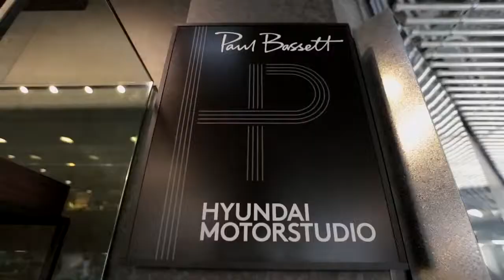Hyundai | Motor Studio - Seoul | Library and Cafe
Hyundai Motorstudio Seoul is a space, which personifies the new approach Hyundai motor takes, including an exploration of its operations and infrastructure – all within a refreshingly experimental and creative manner. Here you’ll find a refreshing café and a library completed under the keyword of 'CARS'; from the history of cars, car magazines to previously unattainable art books, here you will find a collection of books that tells you all about cars and automobile-centered culture.